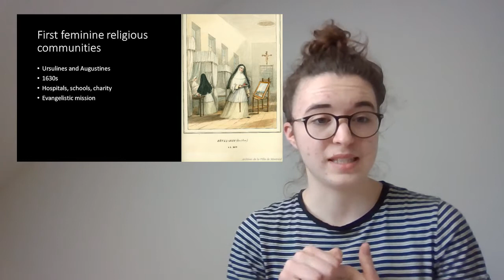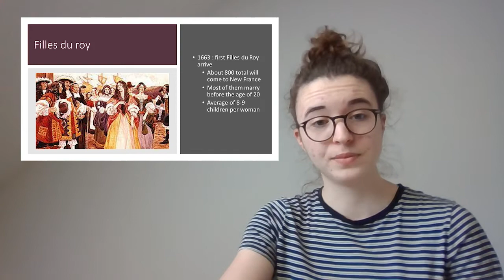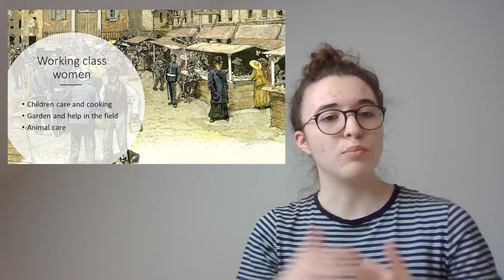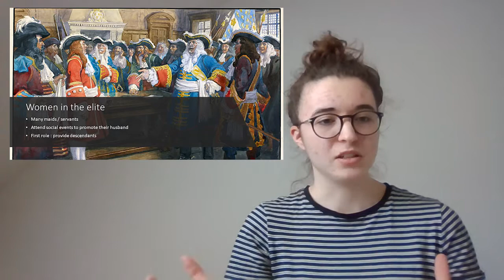WOMEN IN HISTORY / 1.1 The Colonial Period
Sources :
BAILLARGEON, Denyse. "Brève histoire des femmes au Québec", Montreal, Boréal, 2012, 290 p.
BEAUCHAMP, Jacques. "Le pouvoir des femmes en Nouvelle-France", 5 octobre 2016, (Consulted on march 16th, 2021).